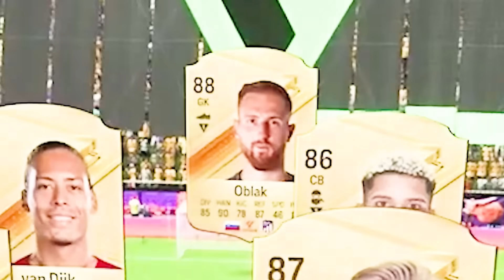I Completed The Most DISLIKED SBC In FC24 And THIS Happened!!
In today's episodia, we get the EoE Krieger and Rapinoe completed and test them out in Div 5!!